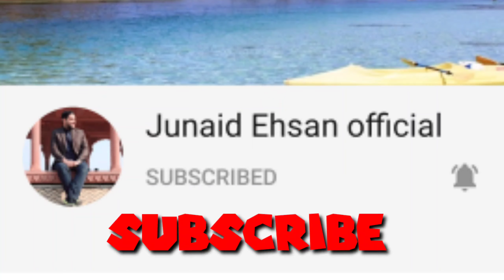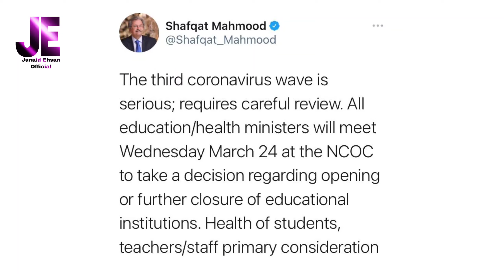Covid-19 Miserable Situation in Pakistan|Edu.Minister Will take Big Decisions about on 24th March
I am Junaid Ehsan. My YouTube channel is Junaid Ehsan Official.My today's video is about the latest update of Reopening of Educational Institutes after closure of Schools on 16th March. 2021.
In this video, it is told you that All Educational Ministers will take big decisions on 24th March Meeting regarding that will Schools Open or not on 29th March, 2021.